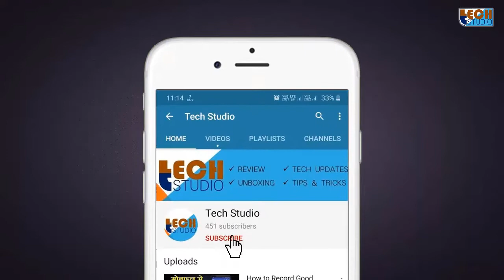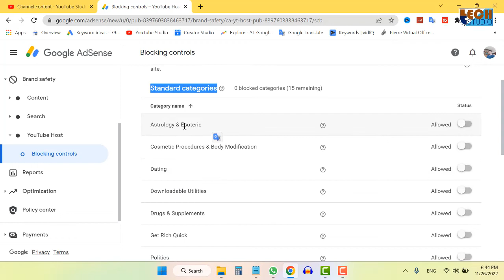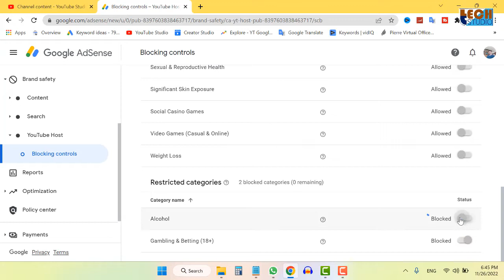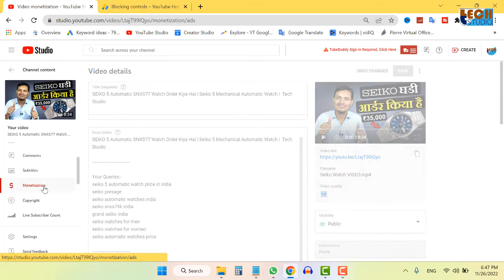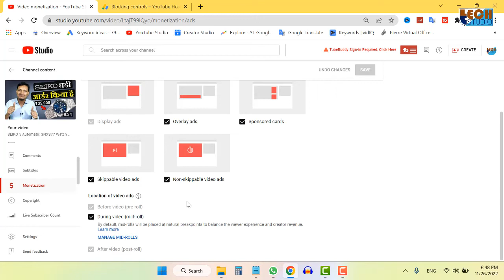Ek Setting Karo and YouTube Par Jyada Earn Karo | Change Small Ads Setting to Earn More on YouTube